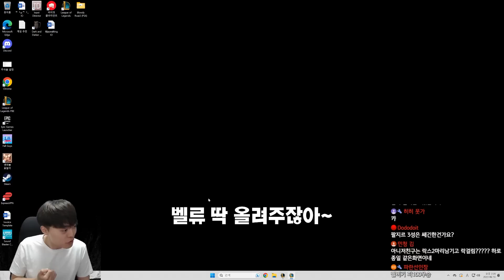사이온 2성이 3스테이지에 나와버리는 잔혹해도 너무 잔혹한 녹서스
📢 OUTTRO BGM

롤토체스 시즌9 롤체 1티어 개사기 빌드업 리롤덱 벨류덱 운영덱 1코 2코 3코 4코 5코 3성
죽검 거학 가엔 밤의 끝자락 피바 총검 쇼진 지크 인피 고연포 거결 루난 구인수 스태틱 즈롯 라위 가갑 가고일 솔라리 썬파 태불망 침장 용발 이온충격기 이온 성배 수맹 서풍 수은 데캡 대천사 모렐로 보건 블루 구원 정손 워모그 덫발 도장 뒤집개 포오네 롤토체스 시즌8 패치 패치노트 아이템  영혼의 형상 죽음의 저항 죽저 영원한 겨울 무한한 삼위일체 트포 마나자네 흑요석 양날도끼 블클 란두인 로켓 손 로켓 주먹 황금 징수의 총 징총 존야 찬대천사 찬피바 찬블루 찬가갑 찬성배 찬죽검 찬용발 찬수맹 찬가고일 찬거학 찬밤끝 찬구인수 찬정손 찬총검 찬무대 찬인피 찬이온 찬보건 찬라위 찬솔라리 찬모렐 엔젤로 찬수은 찬데캡 찬고연포 고속 광자포 찬구원 찬루난 찬침장 찬쇼진 히라나의 창 찬스태틱 찬썬파 찬도장 찬거결 찬워모그 찬지크 찬서풍 찬즈롯 톱날 피바라기 과부하 오류 // 거인 학살자 비결점적 정의의 손길 자화 이온 충격기 용수철이 든 고속 연사포 날뛰는 쇼진의 창 더 고요한 침묵의 장막 유도집전형 워모그의 갑옷

요들 뽀삐 트리스타나 클레드 티모 하이머딩거 다르킨 아트록스 데마시아 뽀삐 케일 갈리오 가렌 소나 럭스 자르반 4세 프렐요드 애쉬 리산드라 세주아니 아이오니아 이렐리아 진 세트 제드 카르마 쉔 야스오 아리 녹서스 사미라 카시오페아 스웨인 클레드 다리우스 카타리나 사이온 필트오버 오리아나 바이 에코 제이스 하이머딩거 그림자군도 마오카이 비에고 칼리스타 그웬 세나 슈리마 레넥톤 카시오페아 탈리야 아크샨 나서스 아지르 크산테 타곤 소라카 타릭 아펠리오스 공허 말자하 초가스 카사딘 렉사이 벨코즈 카이사 벨베스 방랑자 라이즈 자운 워윅 징크스 에코 우르곳 제리
사수 기원자 전쟁기계 요새 난동꾼 도전자 백발백중 여제 연쇄마법사 구원자 불한당 학살자 마법사 전략가 발명의 대가 바론 전령 알 포탑

전설 오른 탐켄치 베이가 드레이븐 펭구 우르프 아우렐리온 솔 마스터 이 이즈리얼 리신 블라디미르 트위스티드 페이트 바드 케이틀린

차원문 공허 불안정한 균열 연보랏빛 바다 균열 그림자 군도 쓰레쉬의 성소 요릭의 묘지 녹서스 녹스크라야 불멸의 요새 데마시아 라이트실드 가문 페트리사이트 숲 밴들 시티 바위게 웅덩이 유미의 놀이터 밴들 카페테리아 보들 요들 슈리마 군주의 궁전 흐르는 모래 슈리마 시장 아이오니아 꿈꾸는 연못 신의 버드나무 숲  플래시디엄 도서관 자운 지하동굴 글라스크 산업 천공의 금고 타곤 산꼭대기 타곤의 정산 마루스 오메그넘 프렐요드 불꽃 대장간 오른의 대장간 필트오버 제이스의 작업실 대학교 스틸워터 교도소

죽음불꽃 손아귀 대장장이의 장갑 속임수 거울 선체파괴자 저격수의 집중

영웅 증강 전장의 돌풍 균열 이동 우두머리 악의 불길 굶주린 사냥꾼

플레증강 프리즘 고대의 기록 보관소 이중 공중 보급 생일 선물 잔혹한 계약 저주받은 왕관 골드 티켓 품격있는 쇼핑 간이 대장간 행운의 장갑 레벨 업!  찬란한 유물 진보의 행진 황금 알 빠른 판단 다른 태생 문제가 두 배 숲의 부적 이상한 금요일 사이버네틱 신체 입문용 키트 사이버네틱 흡혈 전략가의 도구 사회적 거리두기 최후의 보루 하늘의 선물 주사위 던지기 모루가 물렁해질 노릇 헤지 펀드 보석 연꽃 찬보꽃 파묻힌 보물 천군만마 대형 대장간 능수능란한 솜씨 살인술사 지식 다운로드 판도라의 상자 균형 예산 수혈 전리품 돈 돈 돈! 강화 전투 준비 꼬꼬마 거인 빨리 빨리! 자그마한 힘 최후의  초월 우르프의 꾸러미 협력 새로고침의 날 아이템 꾸러미 거대한 꾸러미 정당한 보상 훈련 보상 배워야 산다 방랑하는 조련사 건강 관리 빛의 속도 난공불락 풀려난 아르카나 압도적인 힘 흥청망청 수호자의 선택 간이 대장간 전리품 커다란 친구 고전압 수완가 최후의 저항 대사 촉진제 재활용 쓰레기통 조준경 부착 삼총사 교환의 장 실버 티켓 변덕스러운 대장간 단결 엄청나게 이로운 효과! 별들의 탄생 엉터리 발명품 도서 대출증 사회적 거리두기 인내력 훈련 조기 교육 불굴의 의지 반짝이는 것들 도둑질 마력 집중 현란한 손놀림 한 수 위 마나 불태우기 이상주의 회복의 구 위대한 결의 망자의 선물 순교자 먼 친구 전염 적을 알라 중형 대장간 훌륭한 솜씨 불사 오늘은 아니야 가벼운 몸 합리적 소비 페트리사이트 사슬 투자 수익률 단골 고객 혹한의 바람 돈 돈! 악령 외피 초월 협력 큰 꾸러미 작별 선물 슈리마의 유산 결투하는 사수 검의 수호자 활의 수호자 마법 지팡이 호위 임무 셋부터 남남 건강 또 건강 스텔라콘의 축복 전술적 우위 과충전 마나샘 끈질긴 연구 빛나는 발명가들 학살자의 결의 흡혈의 검 사랑의 기도 제압 사격 완벽한 반복 굳건한 돌진 불안정한 요들 배송 감시자 혼령 아드레날린 분출 여명의 광채 안정적인 진화 전투 마법사 거대한 힘 완전한 지배 화학공학 강화 수호자의 호의 휴대용 대장간 부익부 자리 비움 일관성 후반 전문가 판도라의 대기석 대격변 생성기 꼬마 거인 젊음 광란 자유 신중한 제작 은수저 입맛대로 고르는 부품 왔다갔다 유용한 금속 승승장구 하나, 둘, 셋 연결 불가 목숨값 브론즈 티켓 가지 뻗기 소형 대장간 작업 징병 위험한 행보 하나, 둘, 다섯! 균형 예산 돈! 전투 준비 빨리 빨리! 불완전한 초월 작은 꾸러미 훈련 보상 배워야 산다 붉은 덩굴정령 타고난 체력 수호자의 친구 신중한 제작 절충

1코스트 2코스트 3코스트 4코스트 5코스트 7코스트 8코스트 1성 2성 3성
4코3성 5코3성 3코3성 2코3성 3성덱 3성
1레벨 2레벨 3레벨 4레벨 5레벨 6레벨 7레벨 8레벨 9레벨 10레벨
5렙롤 6렙롤 7렙롤 8렙롤 경험치 연승 연패 니코